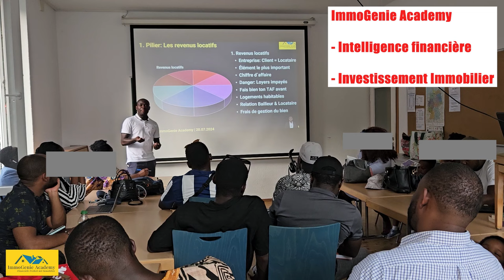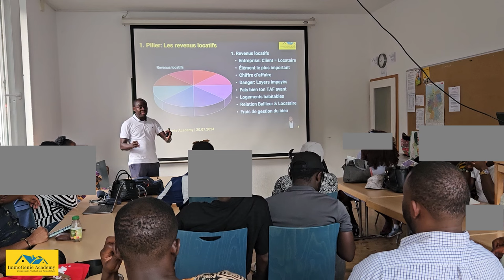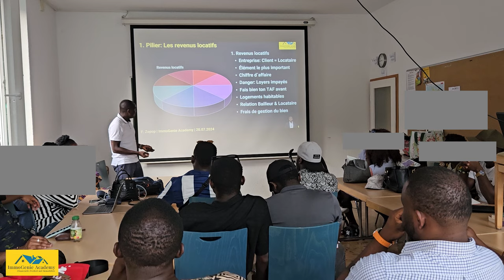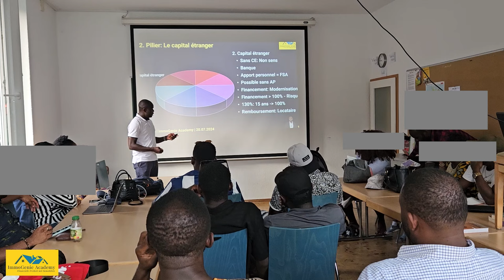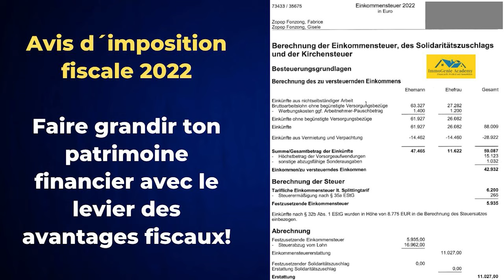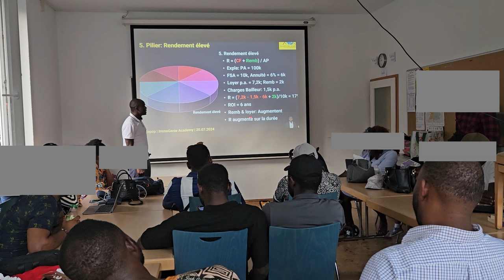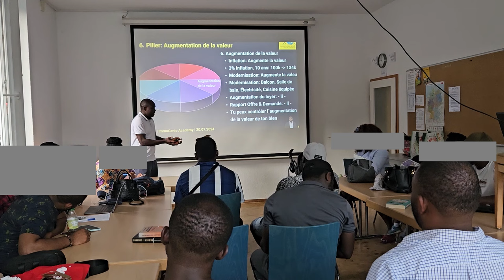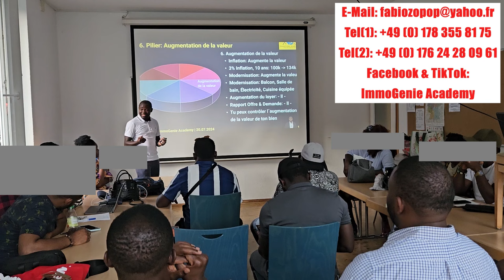WORKSHOP DU 20.07.2024 À MÜNSTER - PART 2 "IMMOBILIER LOCATIF: INDISPENSABLE & À LA PORTÉE DE TOUS"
Dans cette vidéo: WORKSHOP DU 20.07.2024 MÜNSTER - PART 2 "IMMOBILIER LOCATIF: INDISPENSABLE & À LA PORTÉE DE TOUS"
Dans cette vidéo il s´agit de la 2ème partie du Workshop sur l´immobilier locatif comme investissement indispensable et à la portée de tous. Si tu veux en savoir plus, regarde cette vidéo jusqu´à la fin. Bonne dégustation et surtout maximum de partages !!!
Thématiques de la chaîne ImmoGenie Academy:
- Intelligence financière
- Investissement immobilier
- Fiscalité immobilière
Services d' ImmoGenie Academy:
- Accompagnement dans l' investissement immobilier
- Mise de l' odre dans les finances
- Formation en immobilier (presentiel ou virtuelle) & Fiscalité immobilière
- Workshops, Séminaires, Webinaires, Lives & Sessions Q&A.